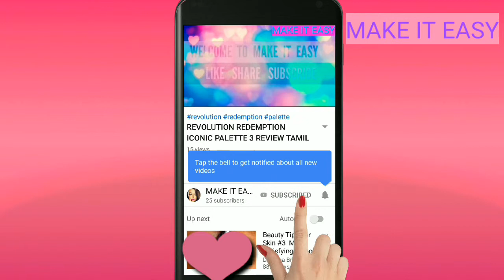SWISS BEAUTY LIQUID EYESHADOW REVIEW | TAMIL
Do follow our Instagram shopping page for quality products at low price

Hi!
Hope u all are doing well
I believe u like the video 😊❤
Meet u soon
Bye.